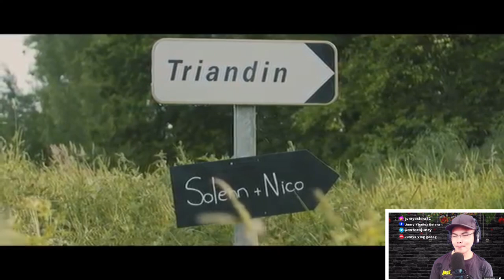SOLENN & NICO - WEDDING CEREMONY IN FRANCE 🇫🇷 HIGHLIGHTS BY:JASON MAGBANUA- REACTION VIDEO|AMAZING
⭕️ This is our video wedding reaction to our favorite couple from the Philippines this multilingual couple bound together as one in the beautiful place of FRANCE, their wedding bows made me always fall into tears, watching this video in the Nth time still i get emotional because of the purest of their LOVE, SO Congratulation's once again "SOLENN & NICO" i will be forever your avid FAN from Mindanao, see it for your self and be ready to be amazed. See you on my Next Video! Enjoy and Love you ALLI! I LOVE YOU BOTH !MAHAL KO KAYO!!!

CONNECT MY NEW MEMBERS

                   -BE PART OF THE FAMILY AND WE WILL HELP YOUR CHANNEL-

Block 8, Lot 15 Lessandra Heights Expansion
GRAN EUROPA, Cagayan de Oro City
Philippines,9000